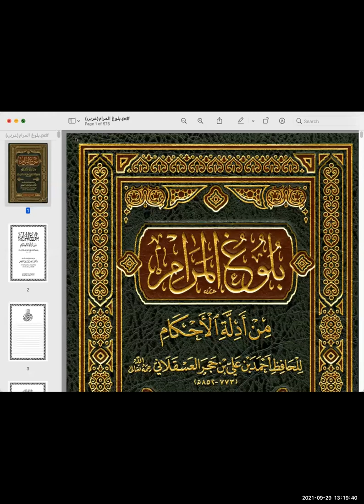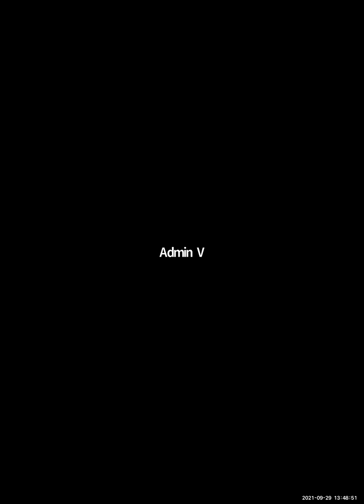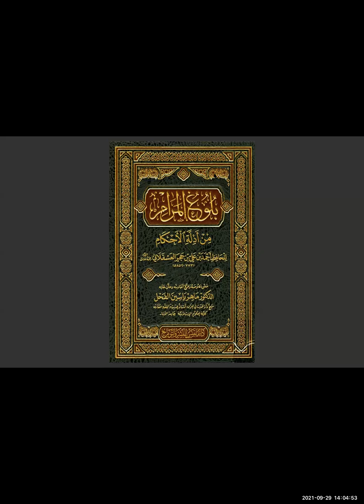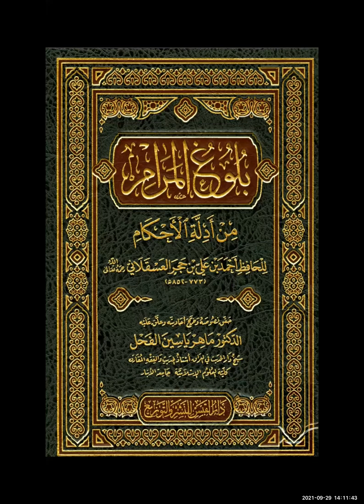Hadeeth Course(Urdu)- The Book of Islamic Rulings - Lesson 1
Introduction - Buloog-al-Maram in Urdu